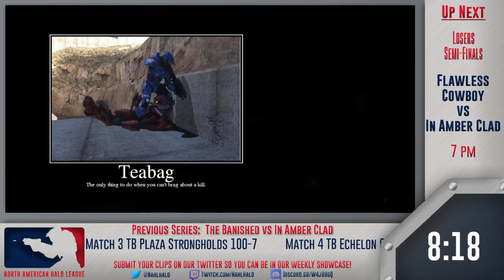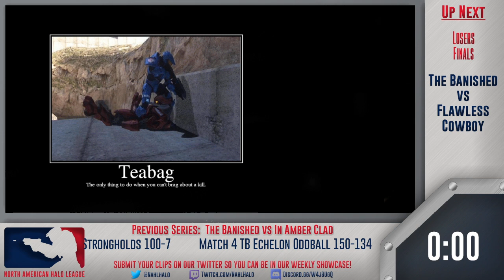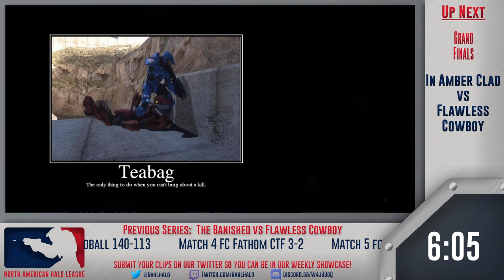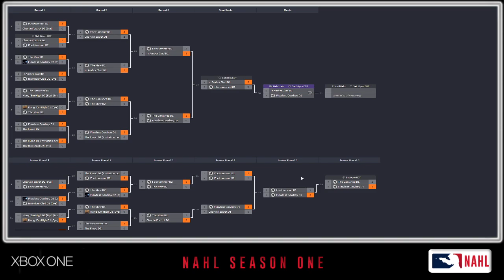NAHL End of Season 1 Tournament (08/22/2020)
08/22/2020 NAHL End of Season Tournament Finals!!! Live Now!